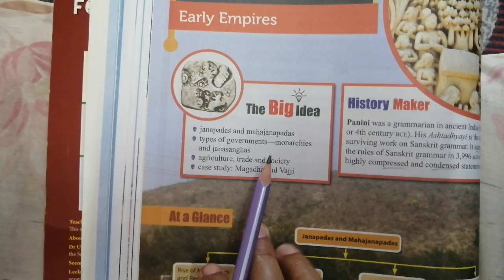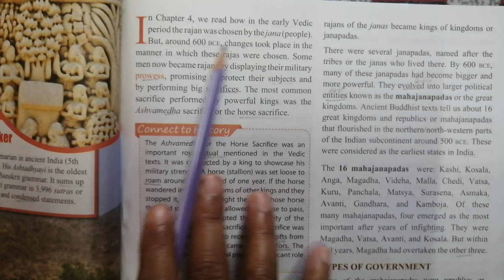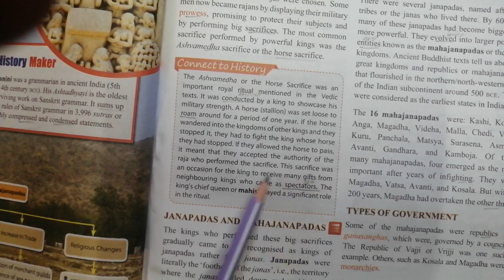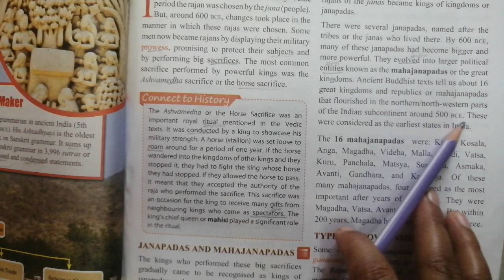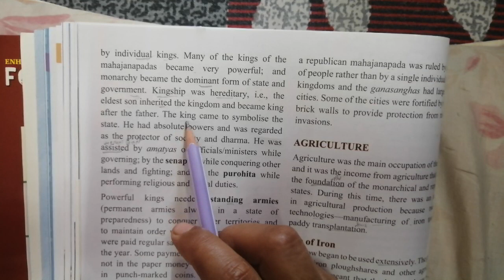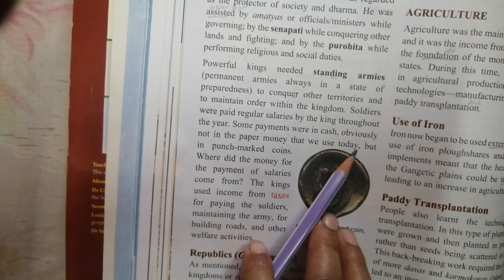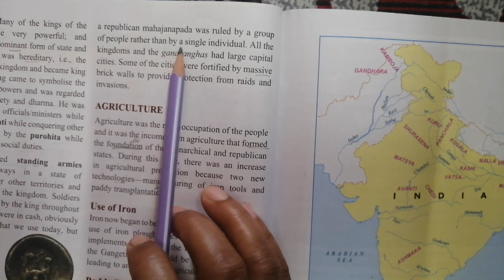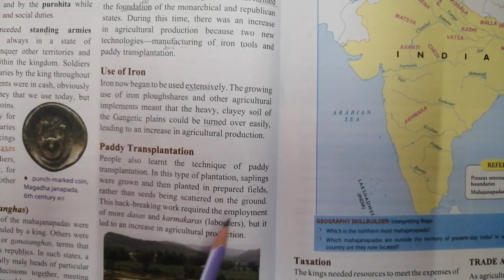Class-6th (S.St - History) Chapter - 6, Lecture - 25